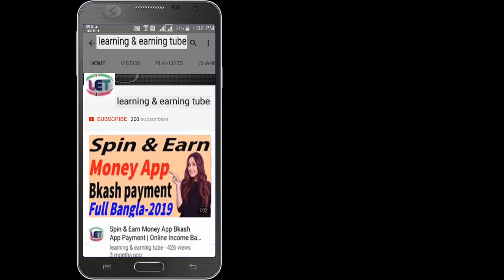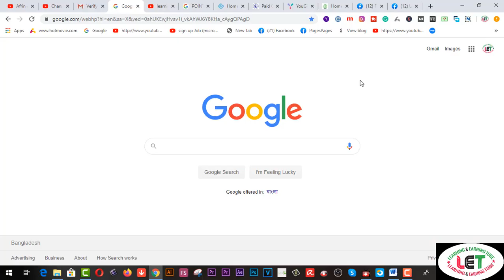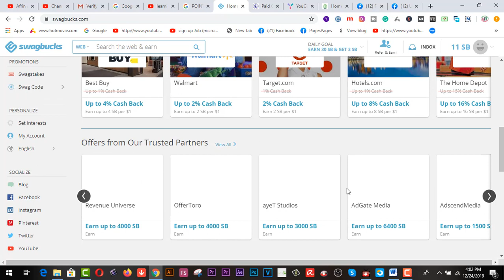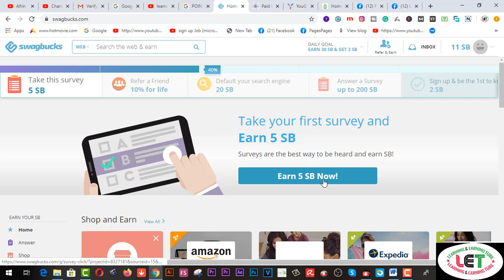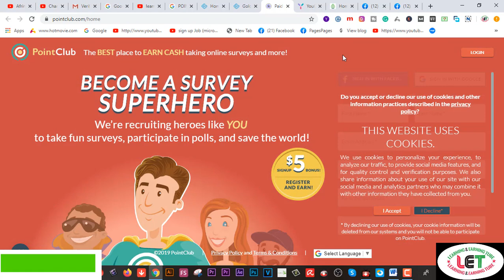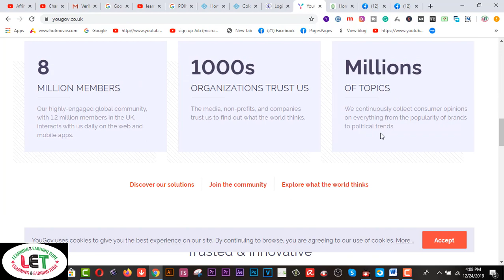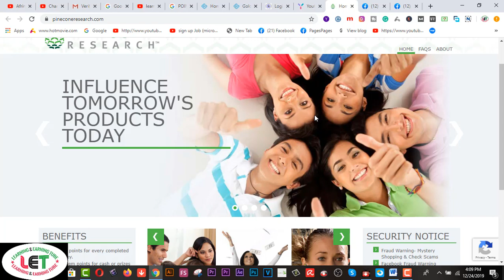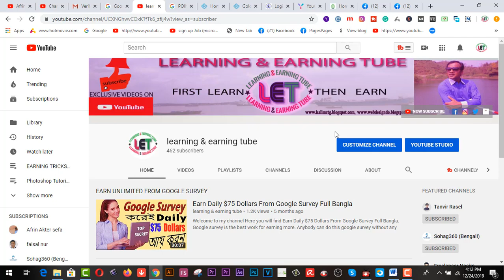মোবাইল ও পিসিতে সার্ভে করে প্রতিদিন কমপক্ষে 12 ডলার ইনকাম করুন | best survey sites 2020 I PART TIME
Here you will find  মোবাইল ও পিসিতে সার্ভে করে প্রতিদিন কমপক্ষে 12 ডলার ইনকাম করুন | best survey sites 2020 I PART TIME.
 আপনি যদি ভিপিএস এবং ইউএসএ রেসিডেন্সিয়াল আইপি নিতে চান তাহলে নিচের নাম্বারে যোগাযোগ করুন ।

2.  Facebook Group learning & earning tube
1. Earn Daily $75 Dollars From Google Survey Full Bangla
2.Earn more by Fiverr Gig Editing | How To Edit My Fiverr Gig Information ( update 2019)
3.Earn Daily $75 Dollars From Google Survey Full Bangla
4.singapore আইপি  নিজে  নিজেই চেক করুন - singapore visa IPA check MOM Updates 2019
5.Spin & Earn Money App Bkash App Payment | Online Income Bangla 2019
6. Earn and Hire from Bangladeshi site hirekoro.com সরাসরি ১০০% বিকাশ/ব্যাংক পেমেন্ট । *Must watch*
7. Brave browser থেকে মাসে ২২,০০০ টাকা আয় করুন, পেমেন্ট না পেলে আমি দিব
8. how to sign up on 4 Microworkers websites to earn More -2019
9. Upwork English spelling test (U.S version) answers 2019
10. Upwork English spelling test (U.K version) and Answers 2019
11. 2019 Upwork Readiness Test and Answers ( GET 5 out of 5)

12. ৯ টি সাইট থেকে ফ্রিতে সহজে লাখ টাকার আর্থিক অনুদান নিন । পেমেন্টঃ পেপাল ও ব্যাংক
৯ টি সাইট থেকে ফ্রিতে সহজে লাখ টাকার আর্থিক অনুদান নিন ।
13.9 free trusted sites for selling Logo-2019 II Amazing sites for selling logo
14. KajKey.com -থেকে-আয়-করবেন-যেভাবে II how to earn by BID on KajKey.com
15.10 best & free fundraising websites for all-2019 II fundraising websites